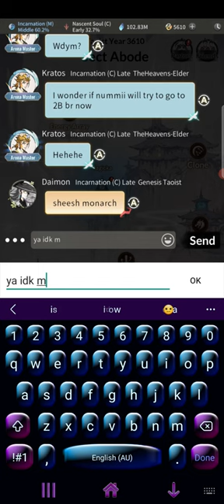COMPLETE GRAPHICS OVERHAUL - Overmortal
On this episode of the bbg in overmortal we have had a graphics overhaul and it looks so much better.
From the UI to the actual combat it all looks so much more crisp and distinct now, 10/10, pls learn from this IT.
But we're also about to see our first ascended people into spirit world tomorrow so ill be able to get some of the juicy information for the future 🤣